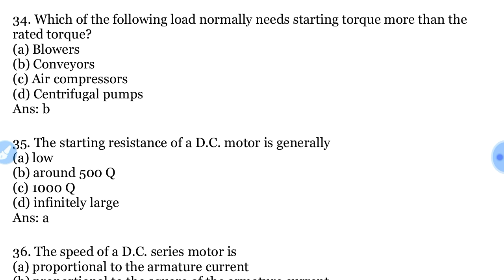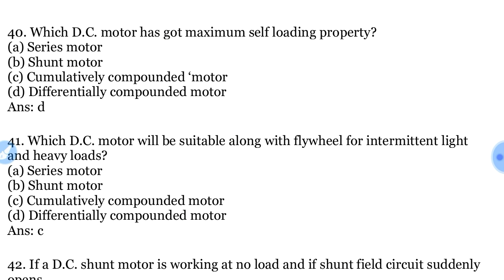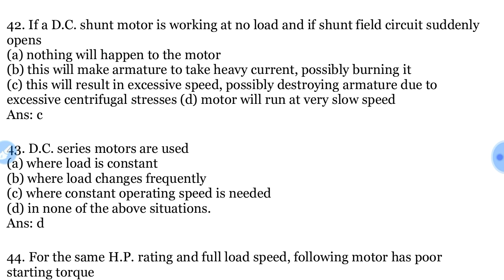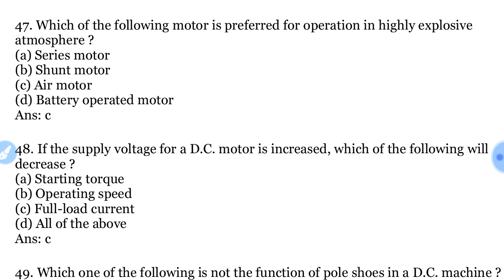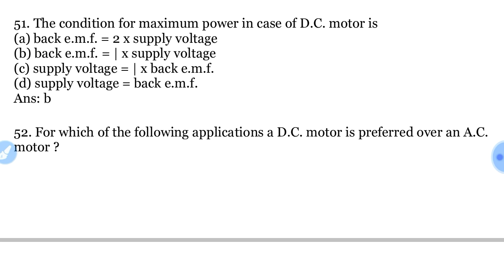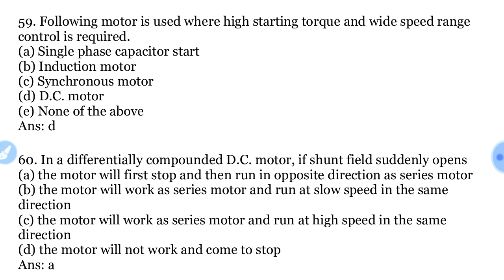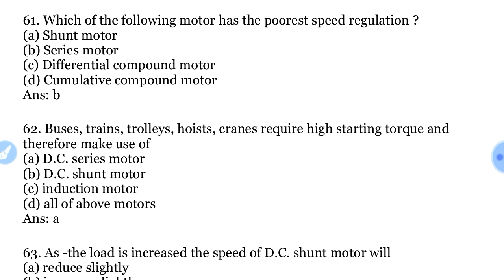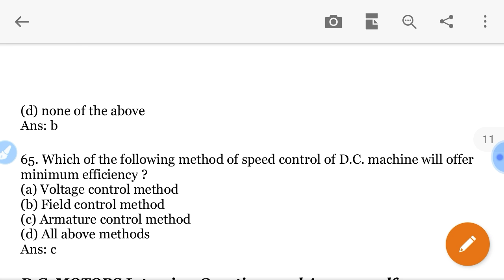DC Motor mcqs part-2 for RRB JE, SSC JE & ALL OTHER EXAMS